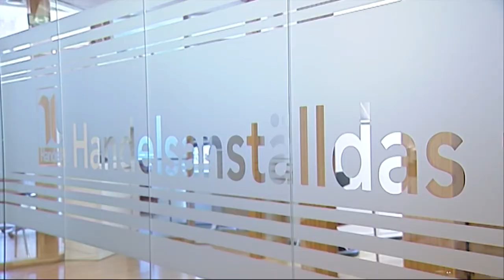Flykten från Nordea fortsätter - Nyheterna (TV4)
Nyheterna i TV4 från 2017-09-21: Nu har Kommunal bestämt sig för att flytta sitt kapital från storbanken. Tidigare har Transport och Handels meddelat att de byter bank efter att Nordea valt att lämna Sverige för Finland.